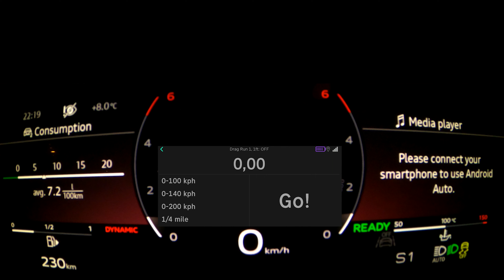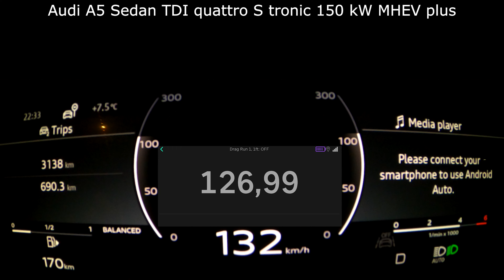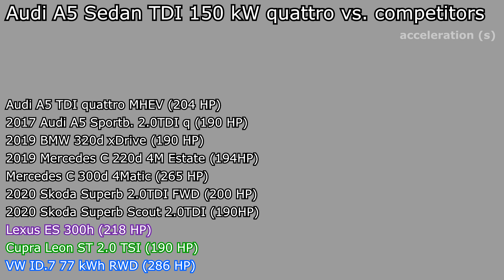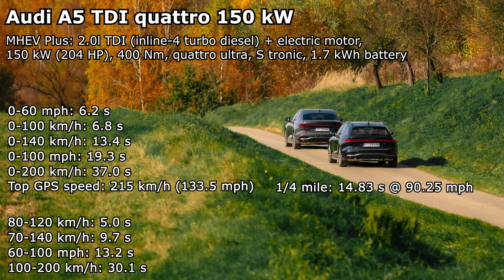Audi A5 TDI quattro S tronic 150 kW acceleration 0-60 mph 0-100 km/h 100-200 kph top max speed GPS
This is the GPS acceleration (beschleunigung) of Audi A5 Sedan TDI quattro S tronic 150 kW 2024/2025 with MHEV plus hybrid system. It has full hybrid drive-train with 2.0l TDI (turbo-diesel, inline-4) engine and small electric motor. System power: 150 kW (204 HP), 400 Nm, AWD (quattro ultra), 7-speed dual clutch S tronic automatic gearbox. See the results from 0-60 mph, 0-100 kph, 0-140 km/h, 0-100 mph, 100-200 kph and up to top/max speed. I checked drag time measuring GPS speed (verified by Racebox 25 Hz, better than Dragy).

00:00 Specification Audi A5 TDI quattro 204 PS (power and torque)
00:07 Acceleration results for Audi A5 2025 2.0 TDI all wheel drive
00:11 0-60 mph: 6.2 s
00:20 0-100 km/h in 6.8 s
0-140 km/h in 13.4 s
00:33 0-100 mph in 19.3 s
00:50 0-200 km/h in 37.0 s
(quater) 1/4 mile drag race time: 14.83 s @ 145.25 kph (90.25 mph)

01:22 Overtake acceleration (in balanced comfort standard normal mode)
01:47 Reaction time: kickdown from electric mode
01:58 Acceleration in dynamic sport mode (all power)
80-120 km/h in 5.0 s
70-140 km/h in 9.7 s
60-100 mph in 13.2 s
02:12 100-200 km/h in 30.1 s

02:37 Comparison with other diesel and petrol cars, also electric, hybrids cars
03:05 Final drag time results 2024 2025 Audi A5 hybrid TDI 204 HP quattro all wheel drive

[PL]
Przyspieszenie Audi A5 TDI hybrydowe quattro napęd na wszystkie cztery koła, hybrydowy diesel, czas przyspieszenia 0-100 km/h, 100-200 kilometrów na godzinę prędkość maksymalna. Hybryda Audi A5 TDI MHEV plus